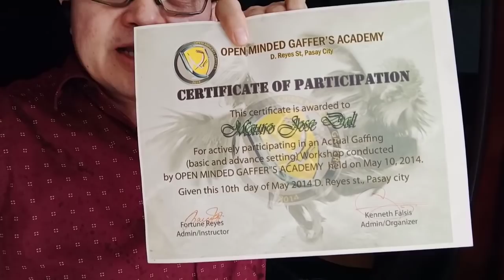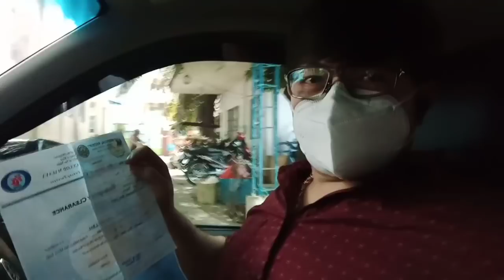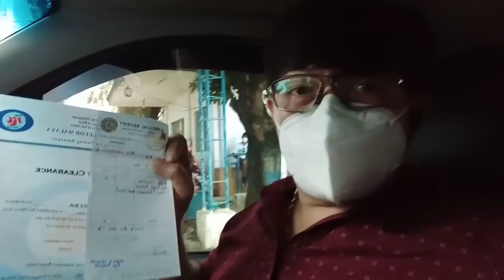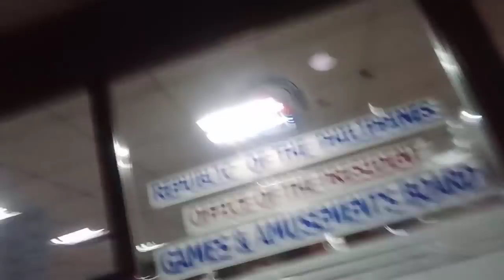PAANO KUMUHA NG GAFFER'S LICENSE SA G.A.B. STEP BY STEP. ANO ANG MGA REQUIREMENTS AT MAGKANO?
Tutorial video on step by step procedure on How to acquire a Games And Amusements  Board (G.A.B.) Gaffer's Professional license/Mananari